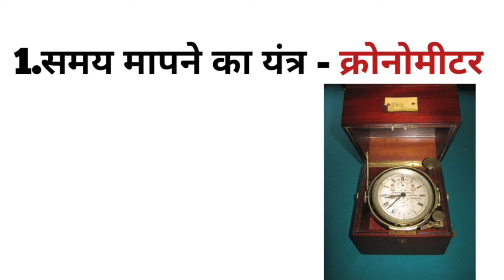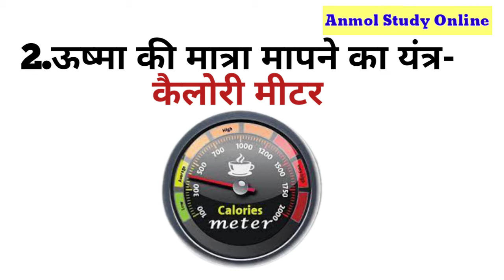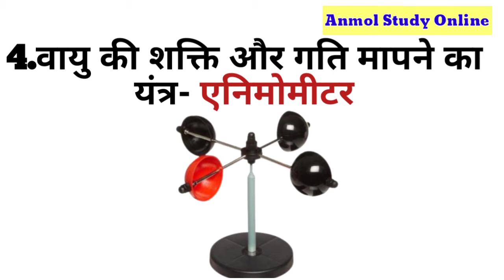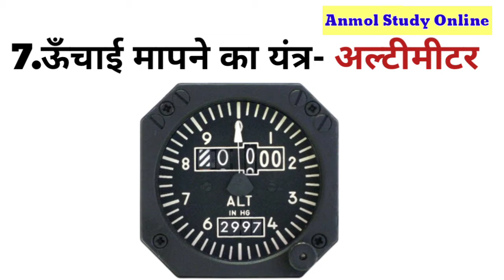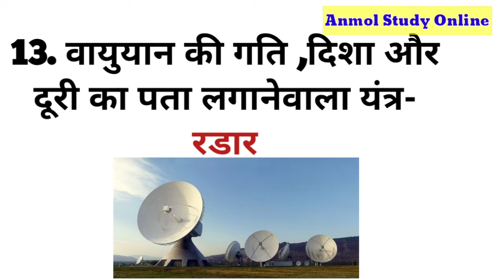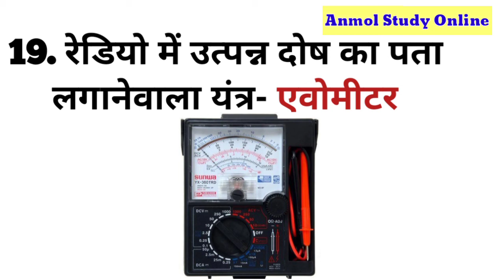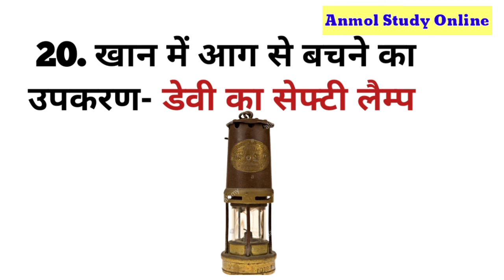Scientific instrumets /प्रमुख वैज्ञानिक उपकरण एवं उनके उपयोग/ By Upendra Sir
About video
प्रिय दोस्तों,
नमस्कार,
 आज मैं इस विडिवो में  विज्ञान विषय में प्रमुख वैज्ञानिक उपकरण एवं उनके उपयोग के बारे में बताउंगा।
जो आपकी आनेवाली सभी परीक्षाओं के लिए बहुत ही महत्वपूर्ण है।

ताकि कोई भी   competitive exams में आपके प्रयास विफल न हो।